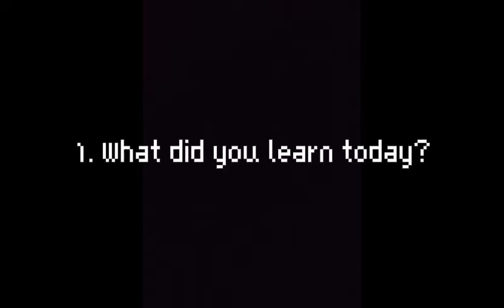Reflective Vlog Week 2.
Name: Uswatun Hasanah
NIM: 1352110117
Absence: 23